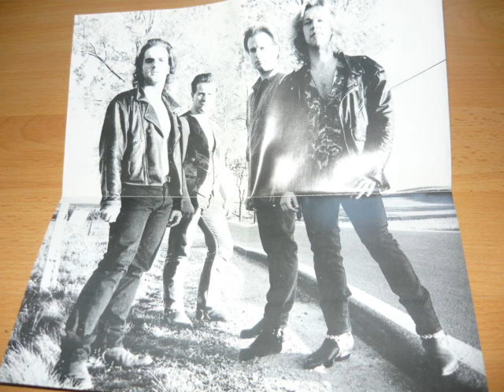Change Colour - Forever My Girl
SUPER RAREZA DESDE ALEMANIA. ! ESPECTACULAR AOR EN TODO SU ESPLENDOR